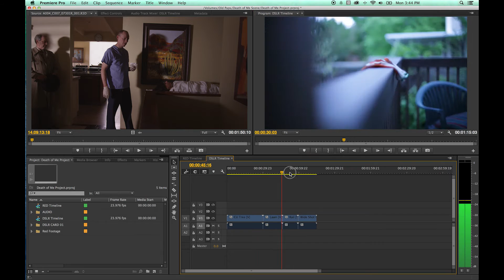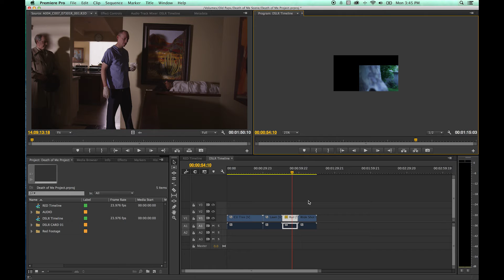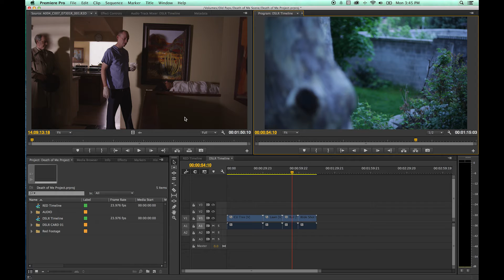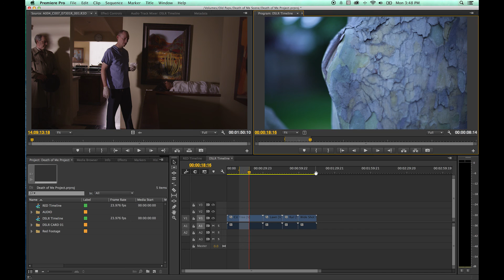Tutorial Adobe Premiere Pro CC - Episode 7 - The Program Window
This is a comprehensive tutorial on Adobe Premiere Pro from the Creative Cloud. Episode 7- The Program Window.